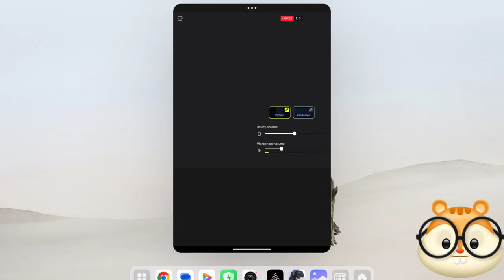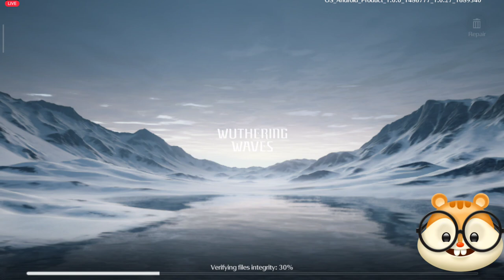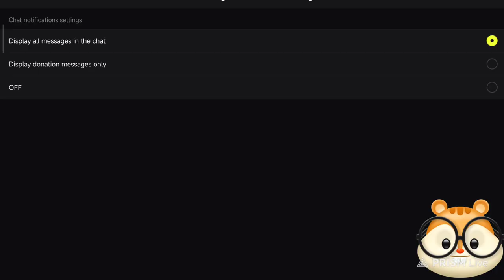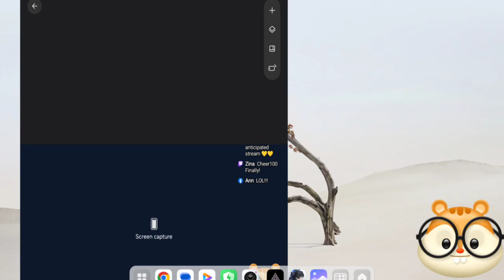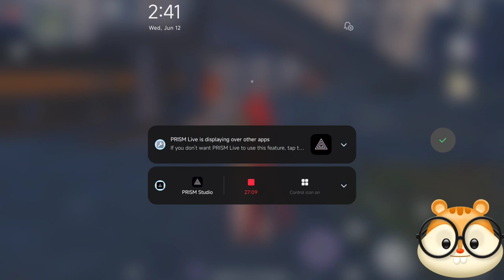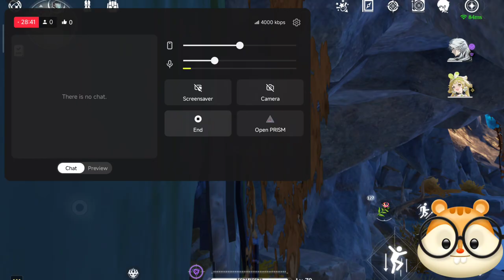Let's Play Wuthering Waves UL 46